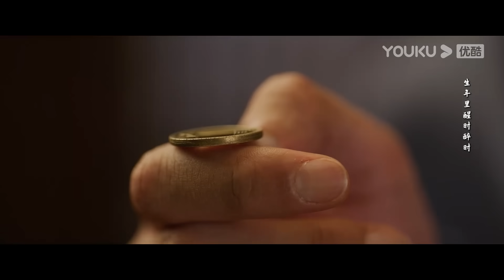ENGSUB【君心藏不住 Governor's Secret Love EP18】督公千岁情陷小仙姑 | 古装爱情 | 邓凯/金子璇 | YOUKU COSTUME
★以下地区观看正片请移步优酷国际版APP：泰国、印度尼西亚、越南、马来西亚、新加坡、菲律宾、中国香港、中国澳门、中国台湾。欢迎下载优酷国际版APP，不管您所处何地都能享受《君心藏不住》全集多语种字幕噢，加入优酷国际版APP会员，更能抢先观看更多会员集数！

★非会员更新时间：非优酷会员每天10:00更新1集（首更2集）
★主演：邓凯/金子璇/伍雅露/刘西阳/韩帅奇/魏蓝天/隋名旸/明悦
★集数：24集

🎬【君心藏不住 Governor's Secret Love】​督公慕容藏本想培养仇人之女云娇成为自己对付仇人的底牌，却在朝夕相处中渐生情愫，情不自禁爱上了她，因而陷入了爱与恨的挣扎。

00:00 The International Website youku.tv is now available!
02:00 Download YOUKU International APP to get early access to the full show